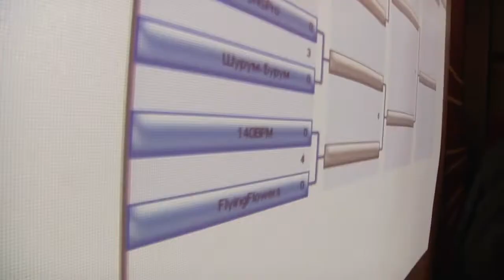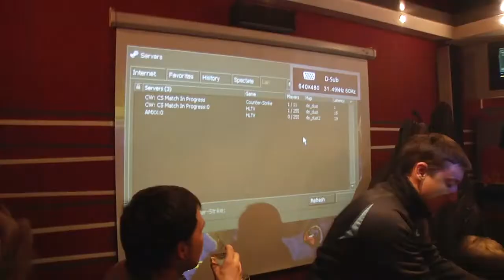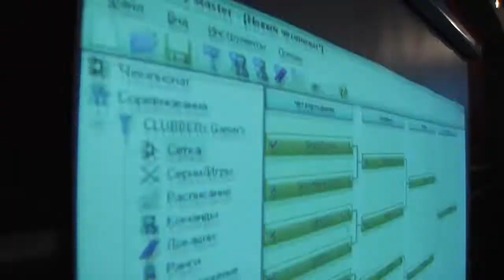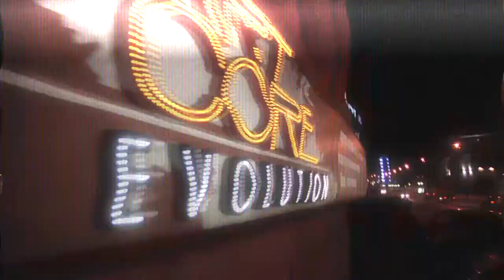Ad - Art Core Network Championnat Counter-Strike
A Kazan en 2010.